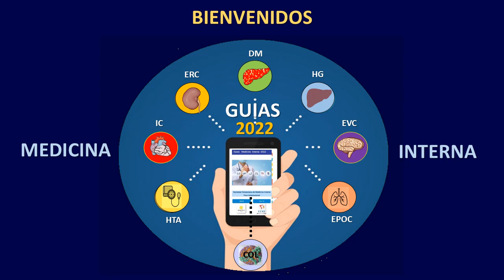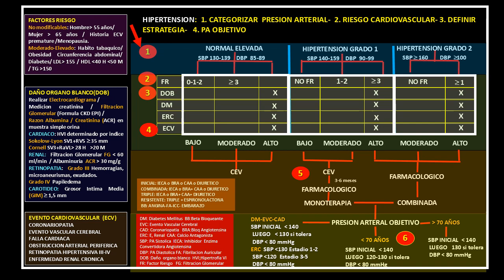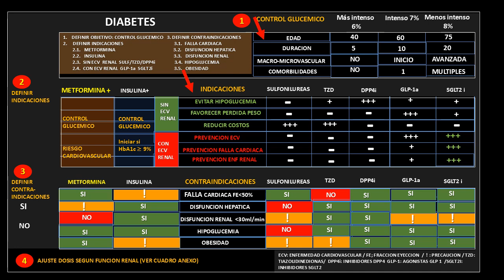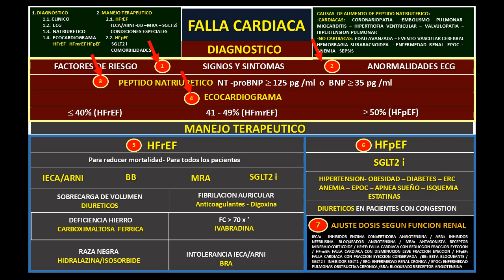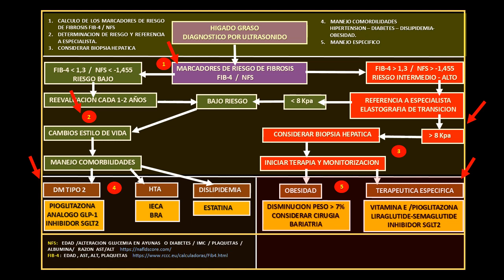APP GUIAS MEDICINA INTERNA 2022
CON LA INSCRIPCION AL CURSO GUIAS MEDICINA INTERNA 2022 TENDRAN A DISPOSICION UNA APP CON EL RESUMEN DE TODO EL CONTENIDO DE DICHO CURSO. TENDRAN CONTENIDO SOBRE LAS ULTIMAS GUIAS DE HIPERTENSION, DIABETES, DISLIPIDEMIA, EVENTO VASCULAR CEREBRAL, ENFERMEDAD RENAL CRONICA, HIGADO GRASO, ENFERMEDAD PULMONAR OBSTRRUCTIVA CRONICA, FALLA CARDIACA.